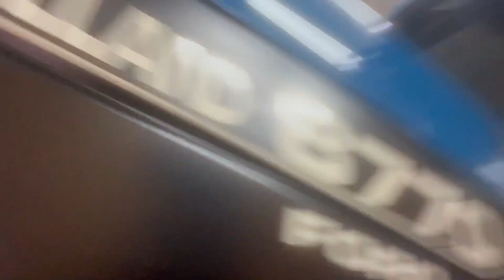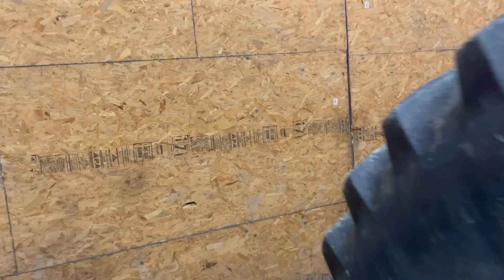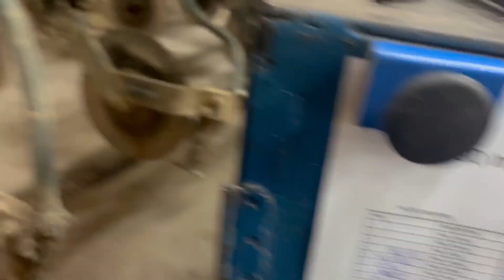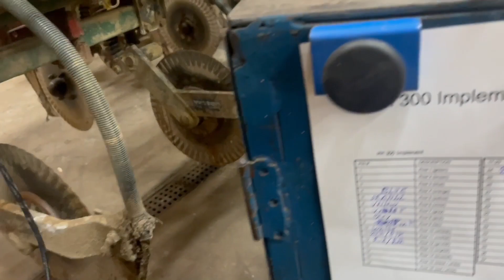Ford tw20 steering valve repairs and planter monitor wiring repairs